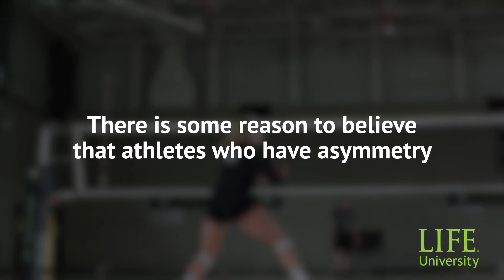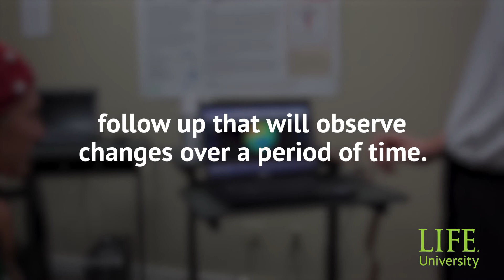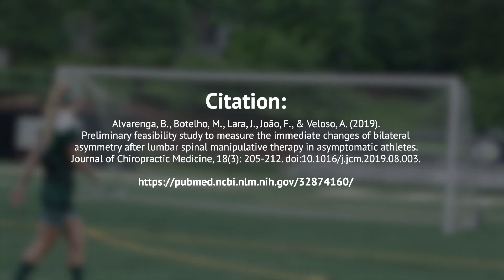Chiropractic Research Update #6 from Life University's Center for Chiropractic Research (CCR)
Life University's Dr. Sid E. Williams Center for Chiropractic Research (CCR) has launched a new research video series that provides a quick overview of research that has been published in the chiropractic profession. The articles have been selected and prepared by our Life University research scholarship students.

Study Name: Preliminary Feasibility Study to Measure the Immediate Changes of Bilateral Symmetry After Lumbar Spinal Manipulative Therapy in Asymptomatic Athletes